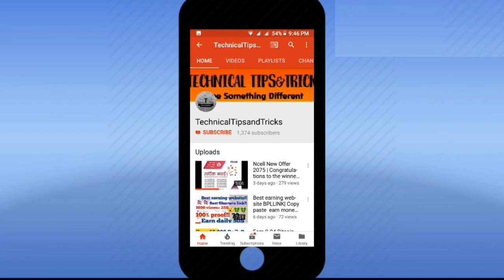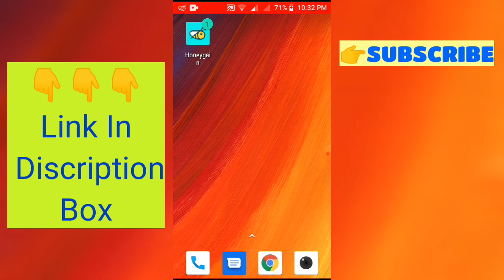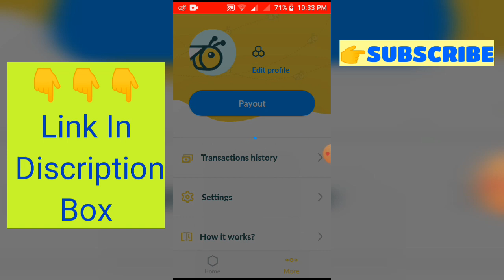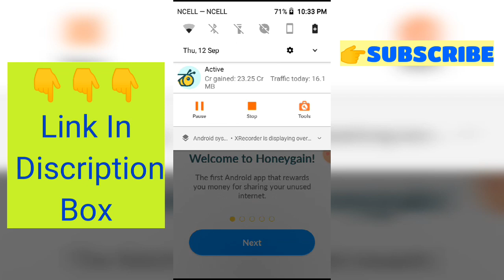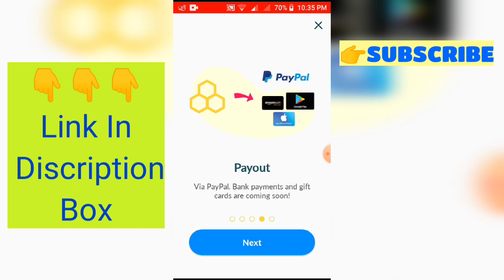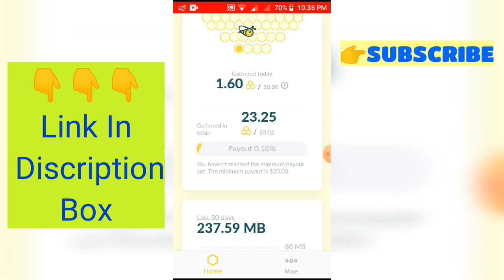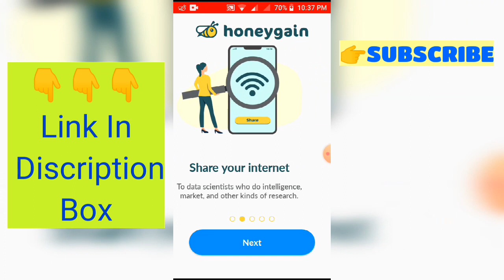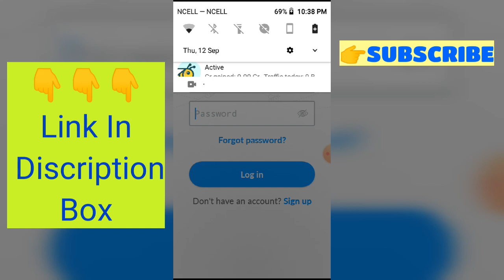Honeygain | Online Job In Nepal | Make Money Online In Nepal | Earn Money Online In Nepal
1. How To Earn Money Online In Nepal Without Investment

2. Online Job In Nepal Without Any Investment

3. Online Job In Nepal 2019

4. How To Make Money Online In Nepal

5. Make Money Online In Nepal

6. Earn Money Online In Nepal

7. Make Money Online

👉Note:-
Today In this video I will teach you how to earn money online by honeygain app. This is a earning app that use your internet and give you a earnings . It is a non investment platform .

1. honeygain make money from home
2. honeygain
3. honeygain make money
4. honeygain app
5. honeygain payment proof
6. honeygain app earn money
7. honeygain app review
9. honeygain payout

Thankyou.